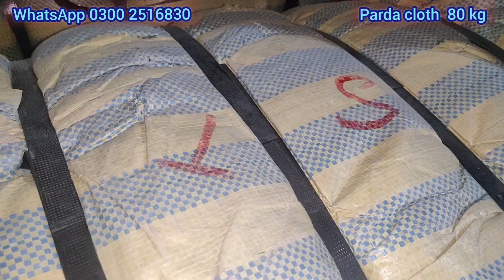Imported China | Parda Cloth 80kg Rs 40000 | Azmat Godam Shershah Karachi